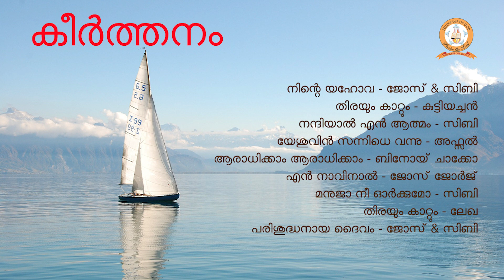KEERTHANAM | കീർത്തനം | MALAYALAM SUPER HIT CHRISTIAN DEVOTIONAL SONGS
നിന്റെ യഹോവ - ജോസ് & സിബി
തിരയും കാറ്റും - കുട്ടിയച്ചൻ
നന്ദിയാൽ എൻ ആത്മം - സിബി
യേശുവിന് സന്നിധെ വന്നു - അഫ്സൽ
ആരാധിക്കാം ആരാധിക്കാം - ബിനോയ് ചാക്കോ
എൻ നാവിനാൽ - ജോസ് ജോർജ്
മനുജാ നീ ഓർക്കുമോ - സിബി
തിരയും കാറ്റും - ലേഖ
പരിശുദ്ധനായ ദൈവം - ജോസ് & സിബി